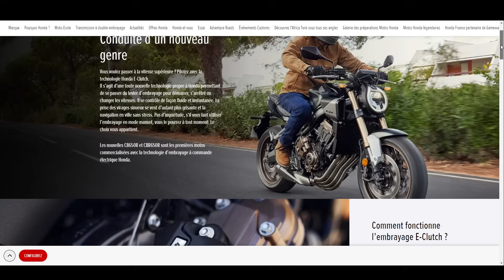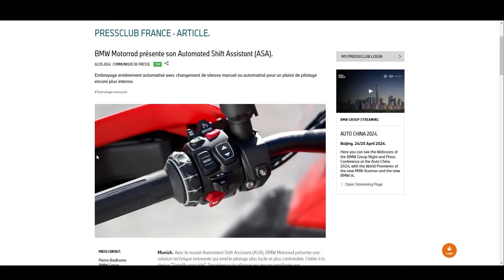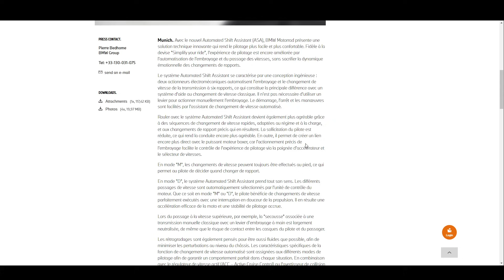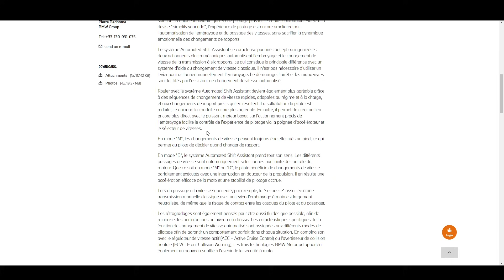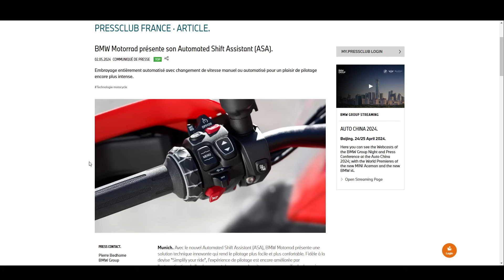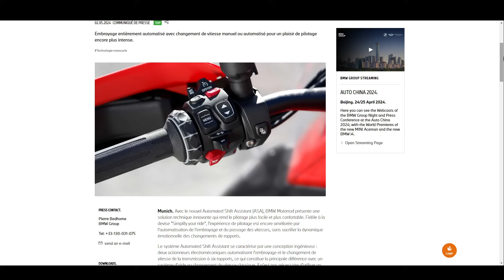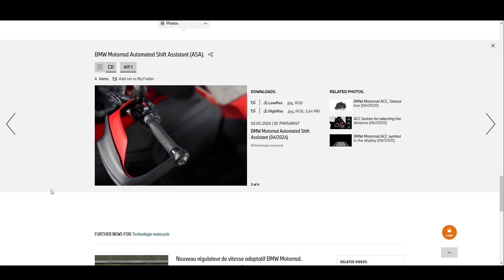ALERTE NEWS: BMW répond au "E-Clutch" de Honda!!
BMW annonce son embrayage automatisé!

🏆🎉 Devenez un Rodstar et accédez à des avantages exclusifs! 🎉🏆
Vous aimez Rodsters TV? Rejoignez notre communauté de soutiens et profitez de bonus exclusifs, contenus inédits et bien plus encore!

Il n'aura fallu que quelques mois à BMW pour répondre à Honda et sa technologie E-Clutch, avec l'ASA, l'Automated Shift Assistant, un embrayage assisté qui supprime TOTALEMENT le levier de gauche, mais qui est aussi une boîte automatique!! Je vous donne tous les détails dans cette vidéo!